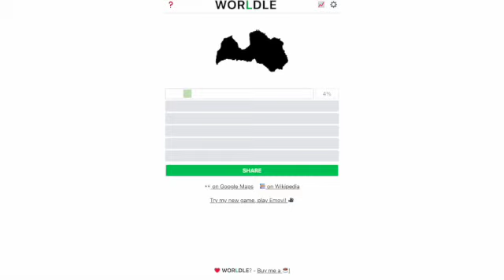Worldle and Globle (7/26)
In this video, I play today's (7/26) Worldle and Globle, which are geography-themed Wordle spin-offs.